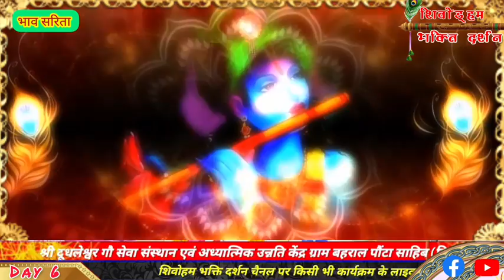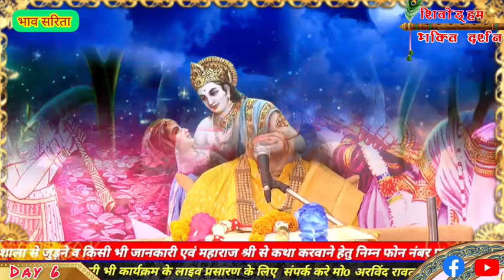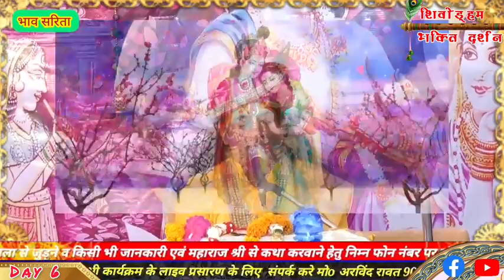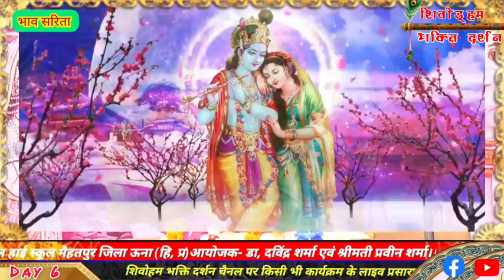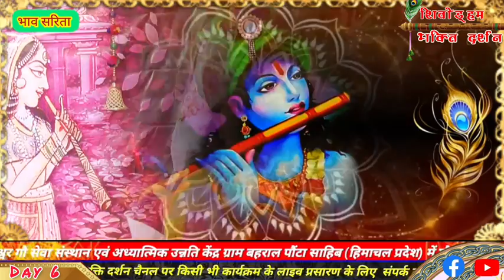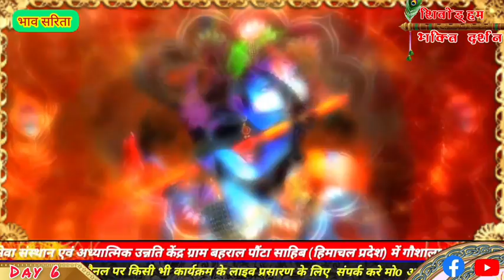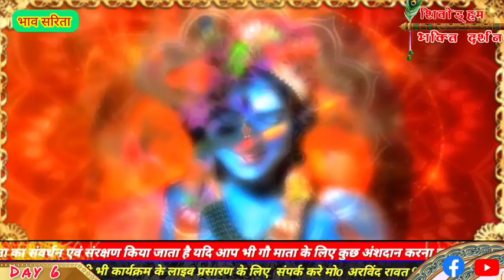Day-6 श्रीमद्भागवत कथा ।। मैहतपुर ऊना (हि. प्र) || श्री दीपक महाराज जी के श्री मुख से। Bhavsarita।